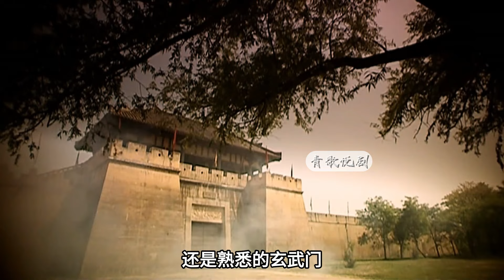贞观之治 P17：李世民吓死武德老臣